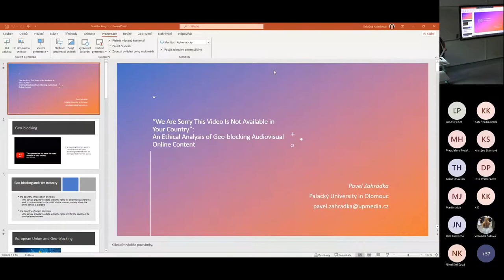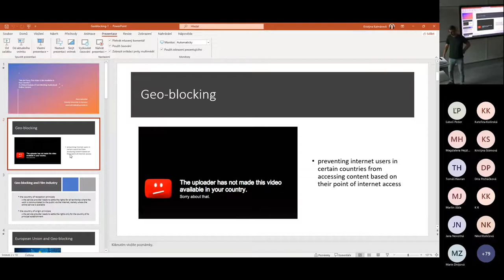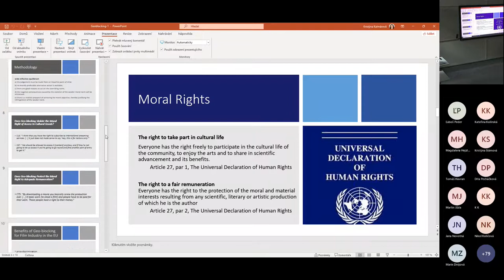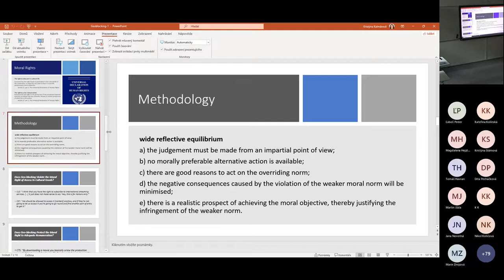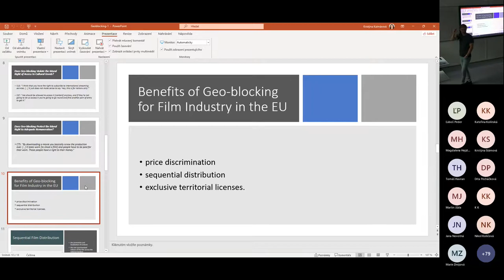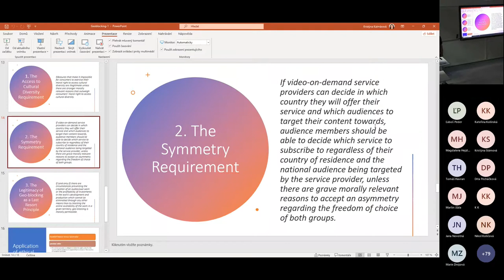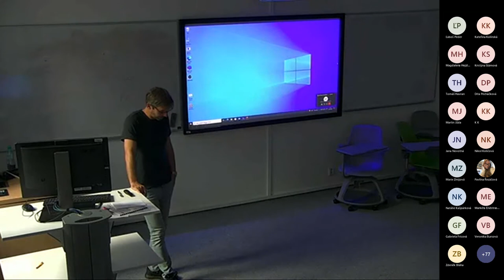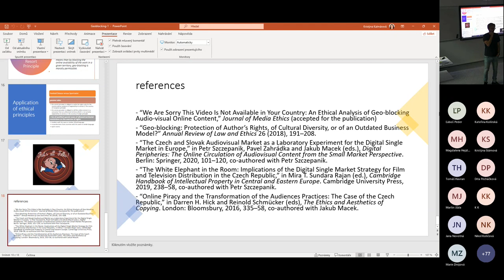doc. Mgr. Pavel Zahrádka, Ph.D.: Výhody a nevýhody geoblockingu v EU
Blok expertů: 6. října 2022

V přednášce budou vysvětleny důvody geoblockingu v EU ve vztahu k autorskoprávně chráněnému obsahu (především ve vztahu k filmovým dílům) a společně se kriticky zamyslíme nad nevýhodami geoblockingu a alternativním řešením přístupu k digitálnímu obsahu bez zeměpisného omezení.

doc. Mgr. Pavel Zahrádka, Ph.D. vyučuje sociologii kulturních průmyslů, etiku digitálních médií a teorii umění na Univerzitě Palackého v Olomouci. Účastnil se studijních a výzkumných pobytů na zahraničních univerzitách v Německu, Švýcarku, Rakousku a USA. V roce 2010 působil jako zastupující profesor na Univerzitě v Münsteru. V roce 2015 a 2016 vedl výzkumnou skupinu Ethics of Copying v Centru pro interdisciplinární výzkum v Bielefeldu. V letech 2016-18 působil jako externí konzultant Státního fondu kinematografie pro strategii jednotného digitálního trhu v EU. Je řešitelem výzkumných projektů základního i aplikovaného výzkumu zaměřených na dopad právní regulace na kulturní průmysly, kulturu remixu a etiku kopírování, kulturní kritiku a estetické hodnocení, dobré a špatné aspekty práce umělců, proměnu kulturních průmyslů v důsledku pandemie nemoci COVID-19.